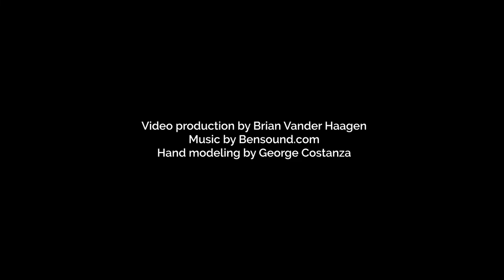Redline Tuning + Ford Ranger Hood QuickLIFT System - short video for lifting action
Redline Tuning introduces hood QuickLIFT system for the 2022+ Ford Ranger.  This system is a bolt-in system that will lift and hold open the hood, eliminating the need of the prop rod to manually hold open the hood.